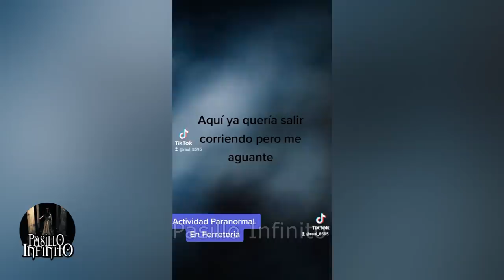TOP DE FANTASMAS CAPTADOS en Lugares Embrujados l Pasillo Infinito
Te presentamos TOP DE FANTASMAS CAPTADOS en Lugares Embrujados que son aterradores